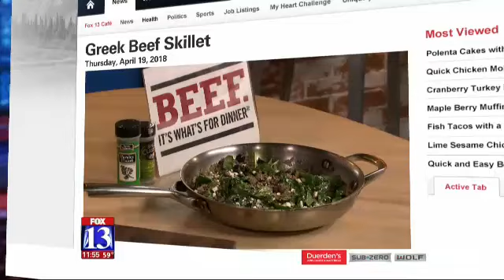COCO - Fox 13 Best Friend from the Humane Society of Utah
Coco was featured on Fox 13 as the Subaru Pet of the Week and was available for adoption as of April 19, 2018. To find out if she's still available please come into our facility, check or call the adoptions center at the number below. Her animal number is A123668. You can also come adopt a different pet today if this pal already found a home! All cats and dogs come with their first set of vaccinations, microchips, and are spayed/neutered.

4242 S. 300 W., Murray, Utah